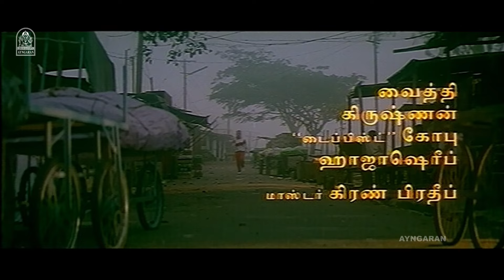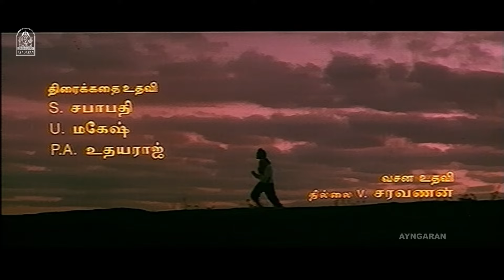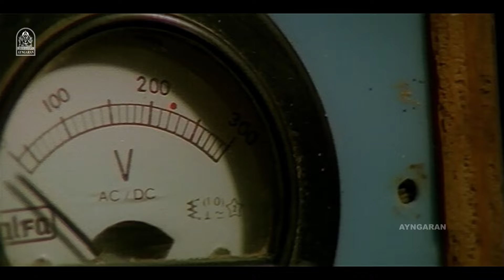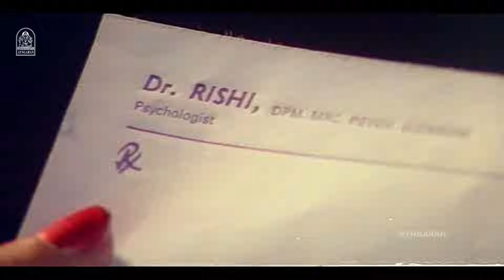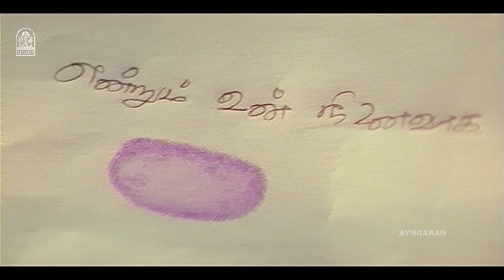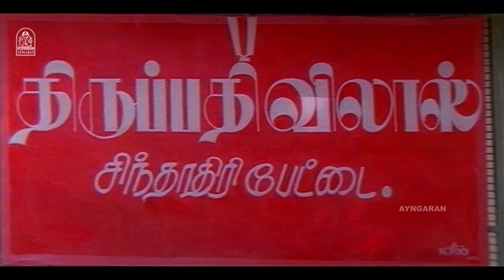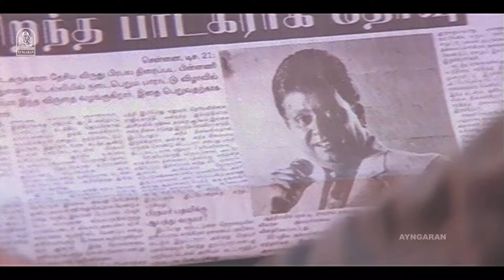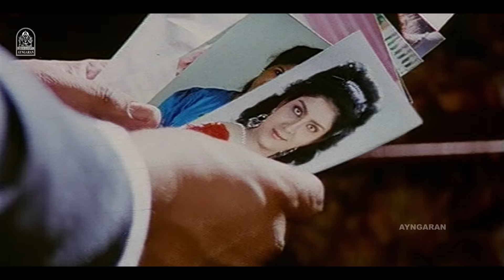Paatu Paadava HD Full Movie | பாட்டு பாடவா | S. P Balasubramanyam | Rahman | Lavanya Rajesh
ayngaran - Watch Legendary Singer, S. P Balasubramanyam HD Full Movie ' Paatu Padava ' . The Movie ' Paatu Padava ' Was Directed by B .R Vijayalakshmi , and Produced by Kiran Films . The Movie Stars S.P Balasubramanyam , Lavanya Rajesh in the Lead Roles, with Janagaraj , Chinni Jayanth , Srividya in the Supporting roles . The Sound Track and Music Was Composed by Ilaiyaraaja .

Movie Credits

Directed by : B. R. Vijayalakshmi

Produced by
P. Mohanraj
P. Dhanaraj
Starring
S. P. Balasubrahmanyam
Rahman
Lavanya Rajesh

Cinematography by : B. R. Vijayalakshmi

Edited by : T. Gunasekaran

Production Company
Kiran Films